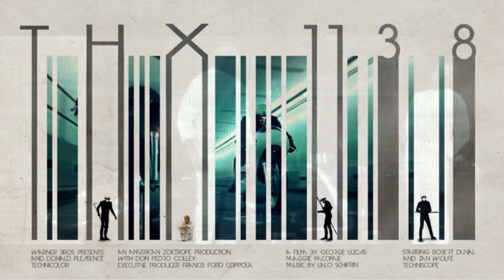Filmes beszámolóim (14. rész) - Nincs Bocsánat, A Törvényen Kívüli Josey Wales, Tombstone, Westworld